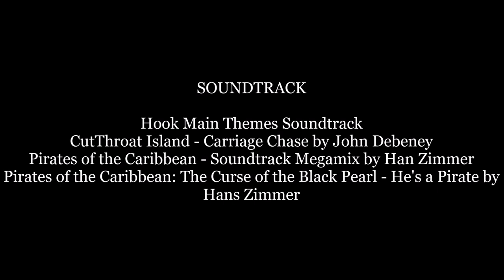Playmobil Pirates: Jolly Roger the Pirate VS. The Bluecoat Soldier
Arrr!!! Jolly Roger found the treasure! But the Bluecoat Soldier is here to stop him from pirating! Jolly Roger is ready to fight the imperial soldier! Who will win? The Pirate Songs are called Hook Main Themes Soundtrack by John Williams, Pirate by TOYINVENTION, Carriage Chase from Cutthroat Island by John Debney, Pirates of the Caribbean - Soundtrack Megamix and He's a Pirate from Pirates of the Caribbean: The Curse of the Black Pearl by Hans Zimmer and Disney! Enjoy! Happy Talk Like a Pirate Day, Me Buckos!